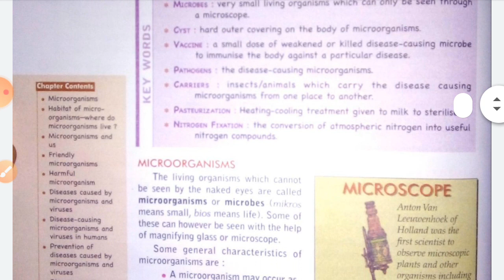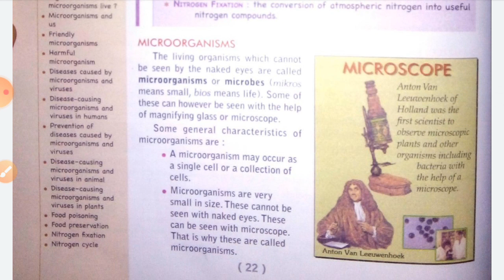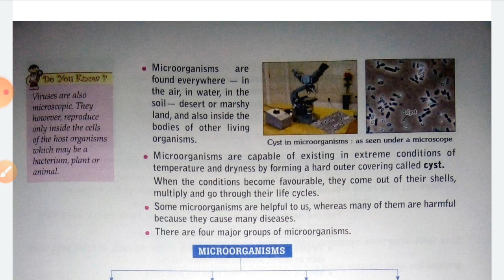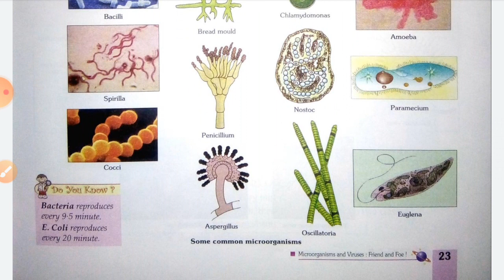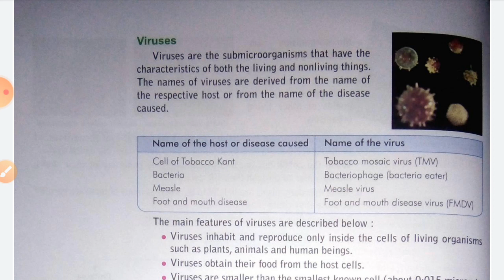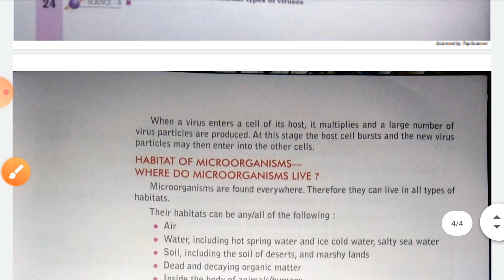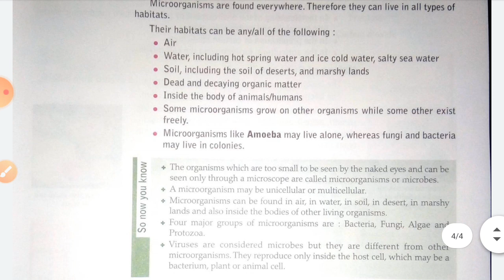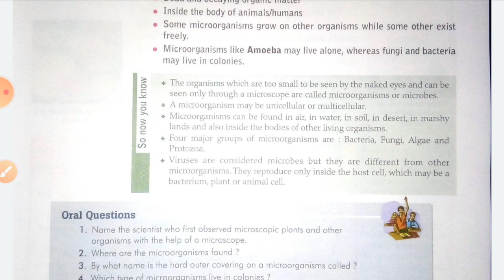CLASS 8 ll science ll Microorganism and Viruses: Friend and foe! . सूक्ष्मजीव और विषाणु: मित्र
Is video me hmlog microorganism and viruses ke bare me jankari lenge